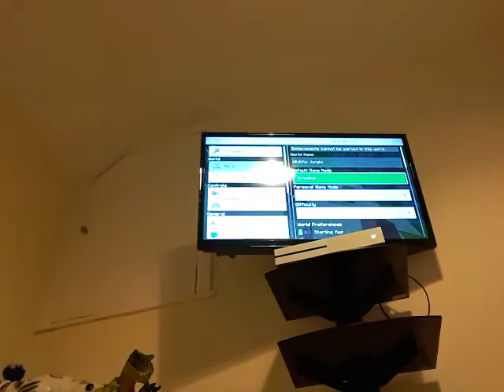10 October 2020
boring jungle animals